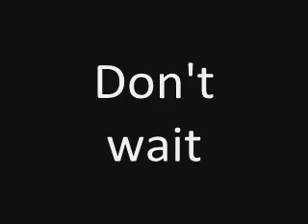Exodus Escape Rooms & Mix 96.7 present... Escape Windsor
The year is 1922. You and your team of rum runners are feeling the heat from authorities. They are hot on your heels and you have to Escape Windsor before they catch up. Safe houses have been set up around Windsor to help you escape but you must have the correct passwords and locations.

Come dressed in character Cash prize for first placed team and many other prizes. Swag bags. Includes BBQ at the end.